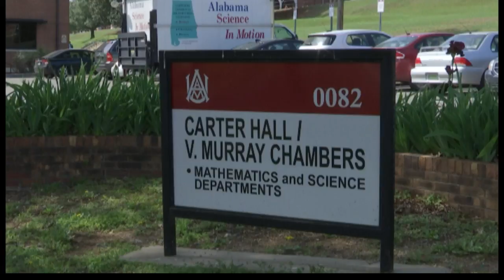Alabama A&M waiving SAT, ACT requirements for high school applicants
The university is waiving testing requirements due to students' inability to take the test during the COVID-19 crisis.